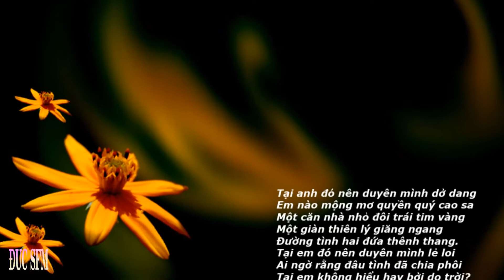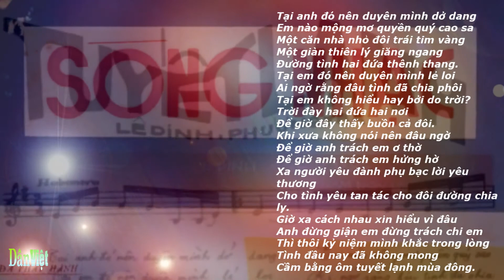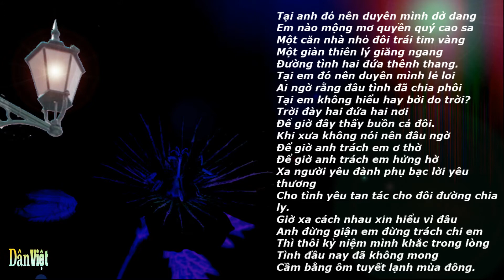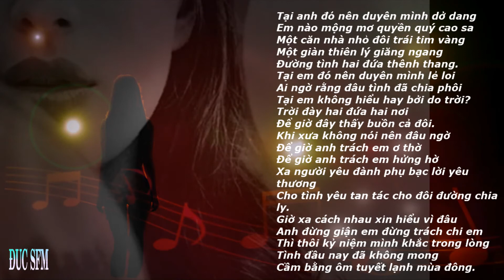Tuyết Lạnh , Sáng tác: Lê Dinh & Phương Trà , Trình bày: Tuấn Vũ & Giao Linh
Tuyết Lạnh
Sáng tác: Lê Dinh & Phương Trà
Trình bày: Tuấn Vũ & Giao Linh
Album: The Best Of Song Ca 2
Sản xuất: Giáng Ngọc (1991)

Tại anh đó nên duyên mình dở dang
Em nào mộng mơ quyền quý cao sa
Một căn nhà nhỏ đôi trái tim vàng
Một giàn thiên lý giăng ngang
Đường tình hai đứa thênh thang.
Tại em đó nên duyên mình lẻ loi
Ai ngờ rằng đâu tình đã chia phôi
Tại em không hiểu hay bởi do trời?
Trời đày hai đứa hai nơi
Để giờ đây thấy buồn cả đôi.
Khi xưa không nói nên đâu ngờ
Để giờ anh trách em ơ thờ
Để giờ anh trách em hửng hờ
Xa người yêu đành phụ bạc lời yêu thương
Cho tình yêu tan tác cho đôi đường chia ly.
Giờ xa cách nhau xin hiểu vì đâu
Anh đừng giận em đừng trách chi em
Thì thôi kỷ niệm mình khắc trong lòng
Tình đầu nay đã không mong
Cầm bằng ôm tuyết lạnh mùa đông.